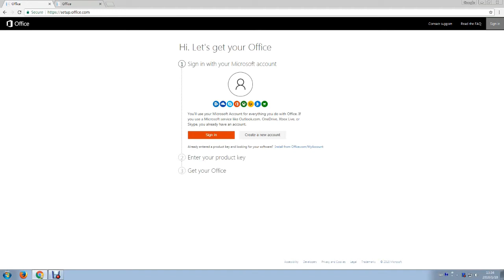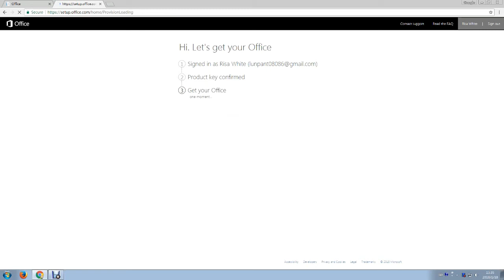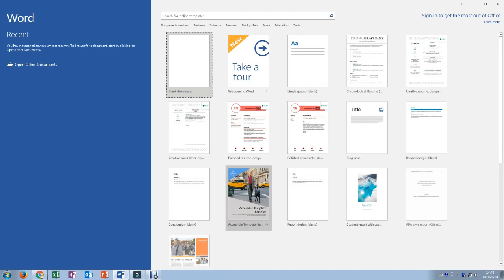MS Office 2016 Pro Plus Product Key | Latest 2018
100% Genuine Microsoft Office Professional Plus 2016 Product Key
Both 32 Bit and 64 Bit Version Support
Regional Restrictions: Global License, World-wide Availability
office 2016 key.